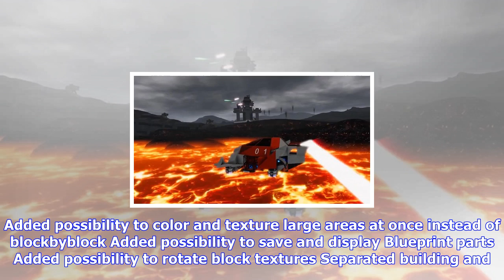Breaking News | Empyrion – galactic survival reaches alpha 7.0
Empyrion – galactic survival reaches alpha 7.0

Alpha 7 has now been released for Empyrion – Galactic Survival and brings changes to the game’s plan...